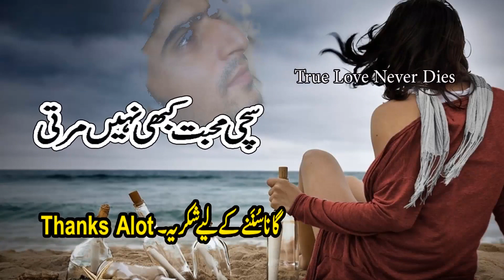Raja Hindustani I Jhankar I Full Album Songs I Aamir Khan, Karisma Kapoor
Kyun Kisi Ko Wafa Ke Badle Wafa Nahi Milti || Sad Tare Naam || WhatsApp Status
Ik Chehra (Full Song) Ammo-Ronn A -New Punjabi Songs 2018- Latest Punjabi Song 2018
pardesi pardesi sad
eagle jhankar full movie
jana nahi lyrics
har pal meri yaad tumhe tadpayegi
jana nahi status
whatsapp status
jhankar planet
eagle jhankar songs hd
raja hindustani full movie
eagle jhankar movie
raja hindustani bhojpuri
sach kehte hain duniya wale pyar na kar
raja hindustani kiss
pucho zara pucho mujhe kya hua hai
pardesi songs
tere ishq mein naachenge
raja hindustani status
raja babu
jhankar time